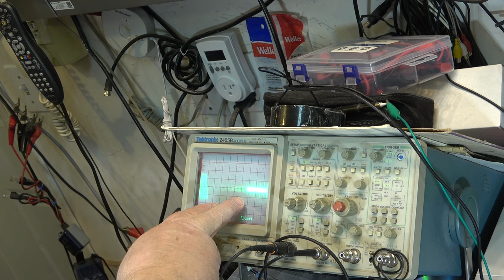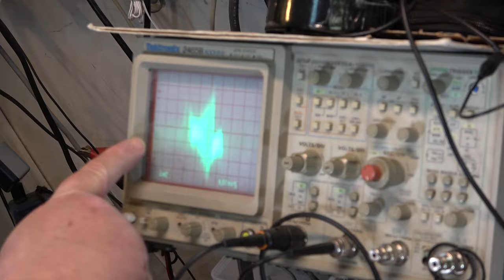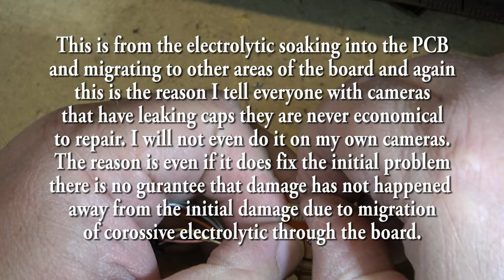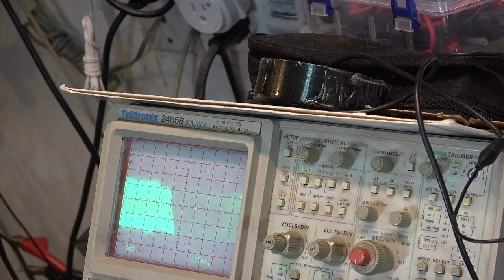SONY EVC3 8mm VCR multiple problems mechanical and electrical to solve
3 faults on this one.